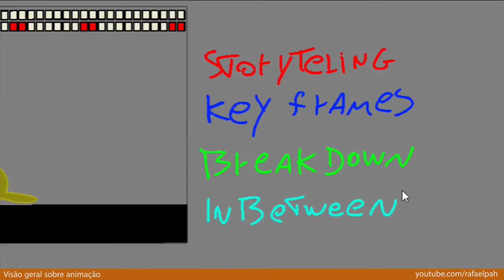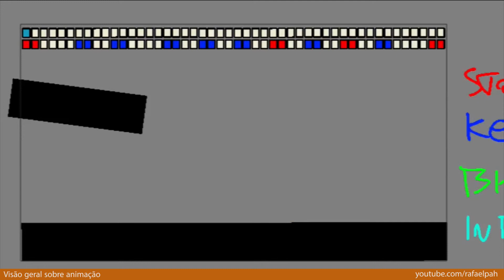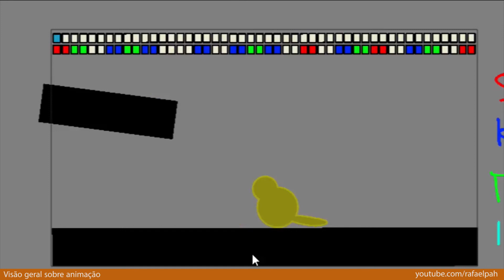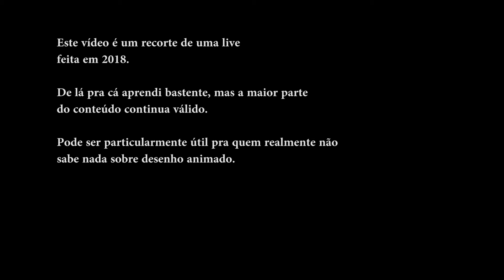Como animar? Poses e intervalos - 8 de 8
Aplicação prática de tudo que foi explicado.